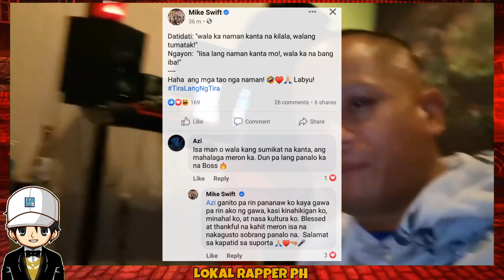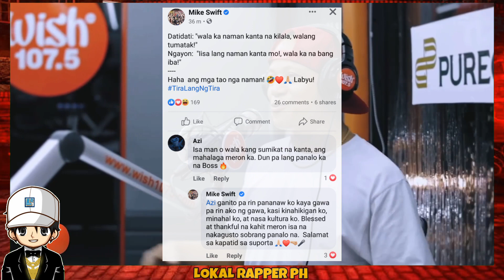MIKE SWIFT TINIRA ANG MGA FANS NA PUNA NG PUNA | ISANG KANTA NG EX BATTALION ROAD TO 100M VIEW NA!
SKUSTA CLEE
SKUSTA CLEE ISSSUE
SKUSTA CLEE NEW SONG
SKUSTA CLEE EX BATTALION
EX BATTALION SONG
EX BATTALION NEW SONG
EX BATTALION NEW SONG 2021
EX BATTALION MUSIC
EX BATTALION yearly
EX BATTALION YEARLY REACTION